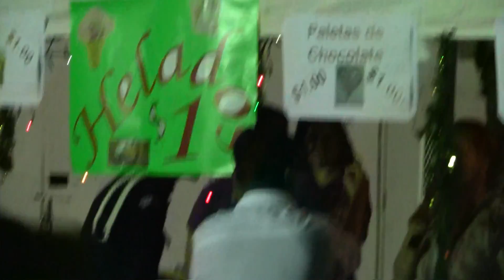ASPIRA Sabe a Caribe - 10 - Actuación 9 (Talent Show ASPIRA 2013)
Talent Show de ASPIRA 2013.
Parte 10 de 22 - Actuación 9